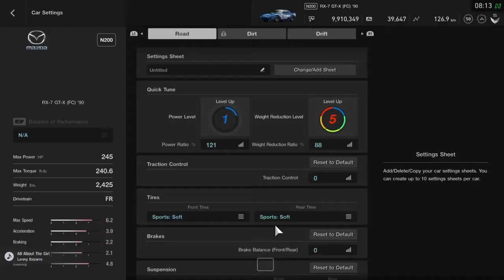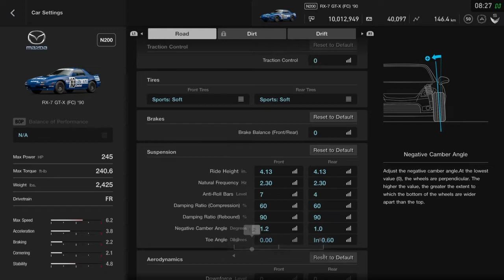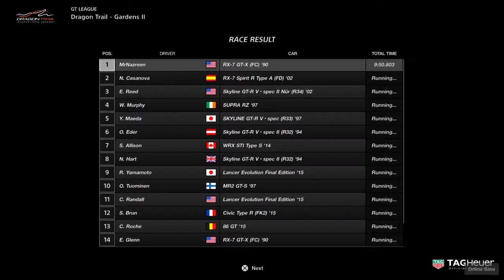Gran Turismo Sport | GT League Amateur J - Sports Meeting - Extra Event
Another more added events J - Sports Meeting Race.! next up FF Challenge Extra events.